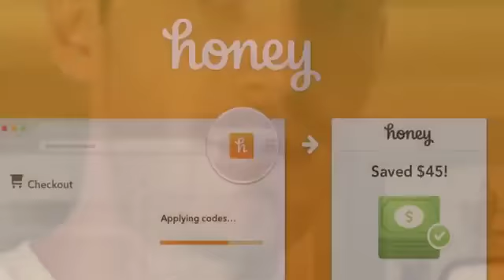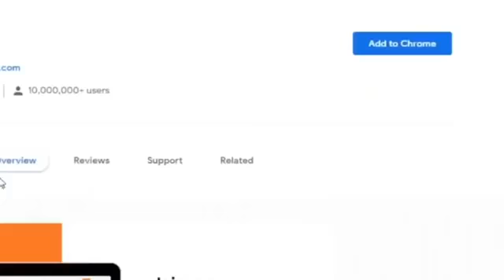Unboxing 100 MIL YouTube AWARD!!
WE yoyo now
100 CLUB MERCH OUT NOW! (Thank you)

My Stores:
TSUKI: